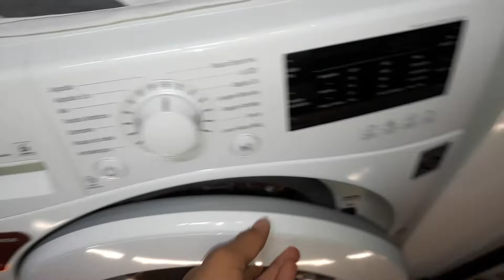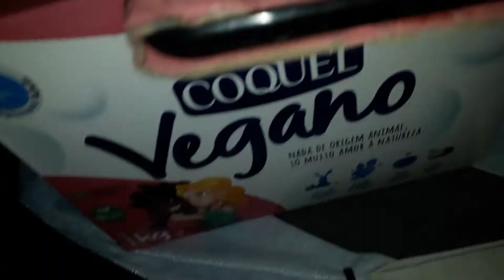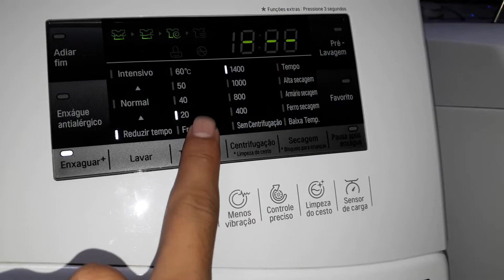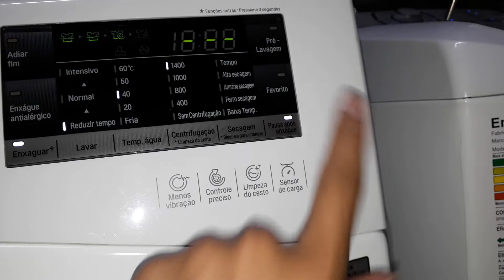Lava e seca LG Prime touch Wd10wp6 pt1